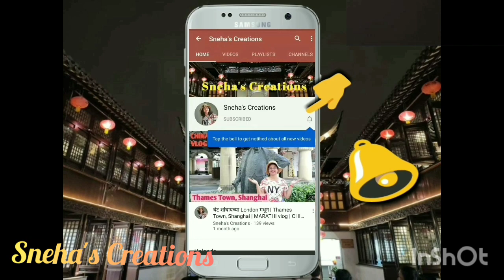Xujiahui Park in Shanghai | FALL IN SHANGHAI | An Evening in Shanghai | CHINA VLOGS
Sneha's Creations Vlogs are back with this amazing Xujiahui Park Vlog from Shanghai..
Thanks.